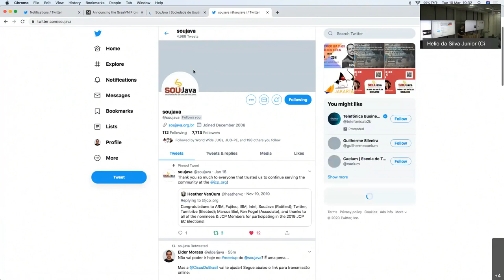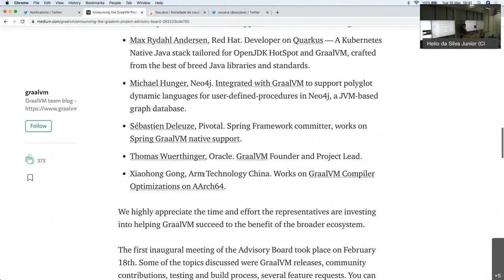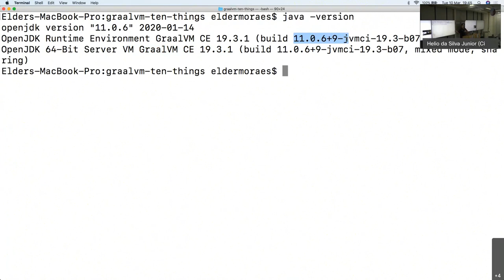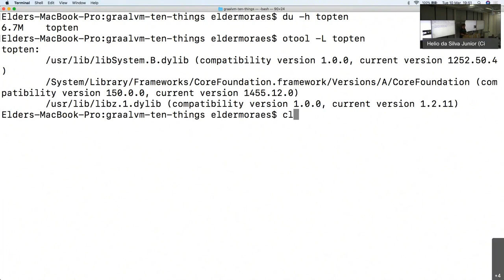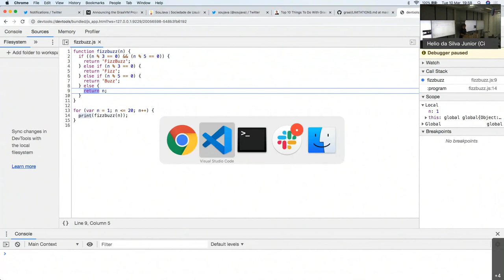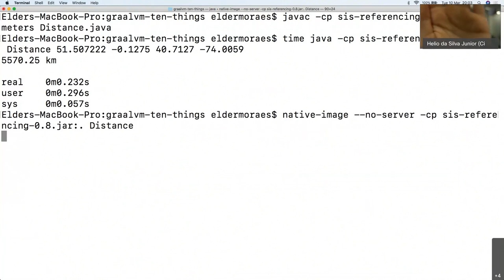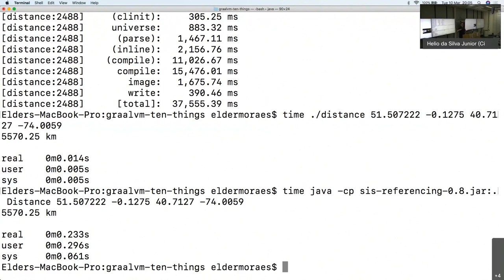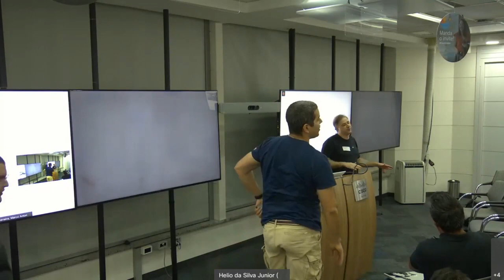The quest to the language Graal: one JVM to rule them all - Elder Moraes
Meetup do SouJava na sede da Cisco, em São Paulo